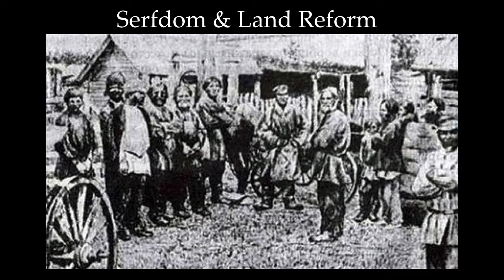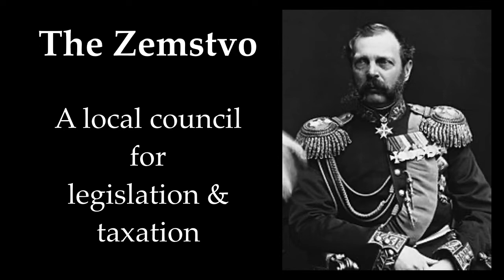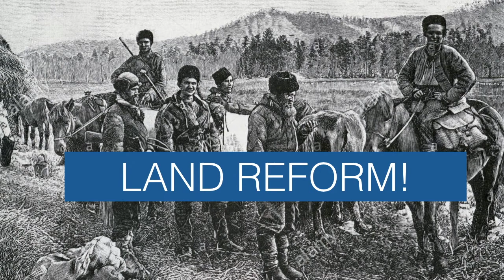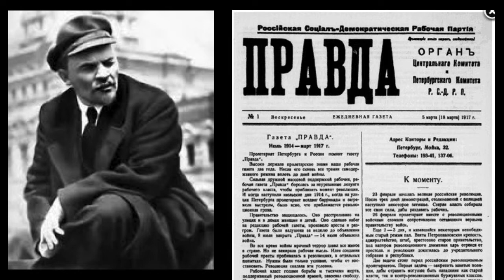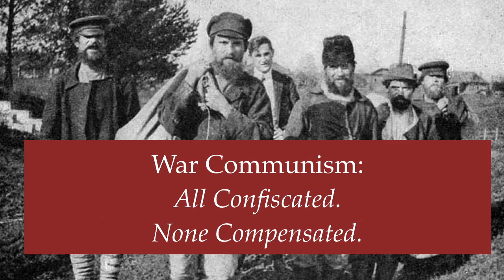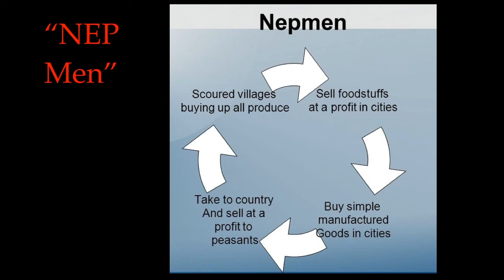Lecture 44: The Russian Revolution (A.P. Euro ~ Upper Arlington H.S.)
This is a recorded slideshow lecture for my students at Upper Arlington High School.  Go Euro Bears!